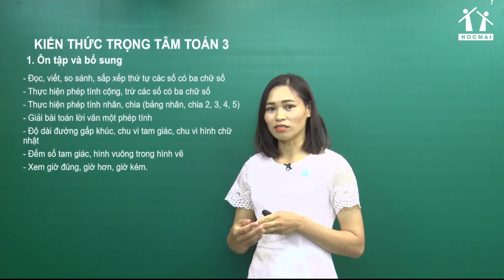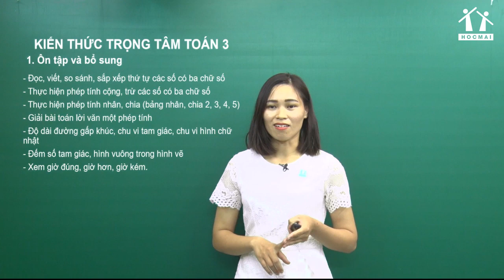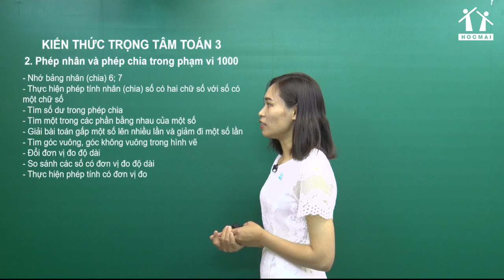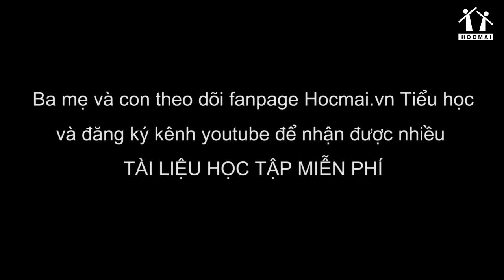Lớp 3 | Toán | Kiến thức trọng tâm | HOCMAI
► THAM KHẢO CHƯƠNG TRÌNH HỌC TỐT